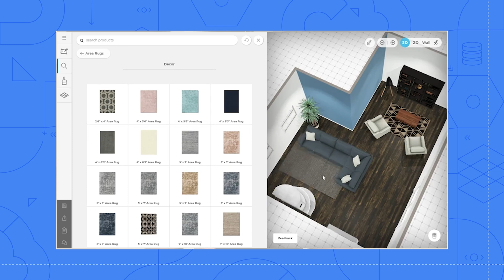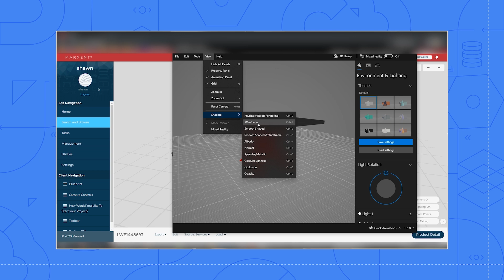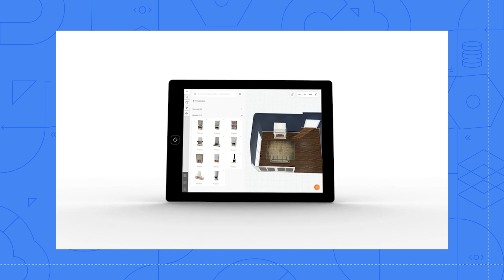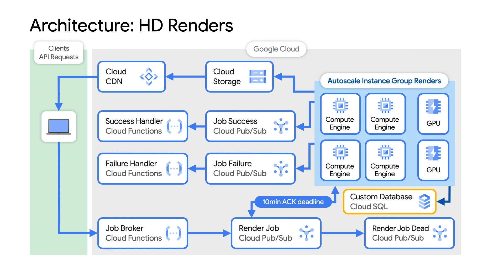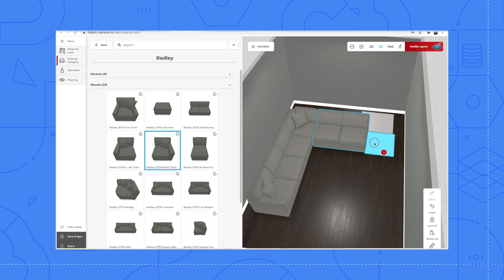How Marxent uses Google Cloud to power self-service 3D shopping apps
3D rendering is a resource-intensive process, but Marxent uses the power of Google Cloud to create 3D visualization and configuration solutions. In this episode of Architecting with Google Cloud, Max Saltonstall speaks with Barry Besecker, the CTO and co-founder of Marxent, about how they use Google Cloud to automate and scale their rendering process without having to manage lots of physical servers. Listen as they share the ways they optimize and stream 3D renders, and watch the tools in action!

Chapters:
0:00 - Intro
3:52 - Content Management System and backend database
5:00 - Scaling through compile-time rendering
6:15 - Publishing to Content Delivery Network
7:12 - SQLite deployment to reduce chattiness
8:41 - Ensuring reliability for online retail delivery

product: Cloud - General; fullname: Max Saltonstall;